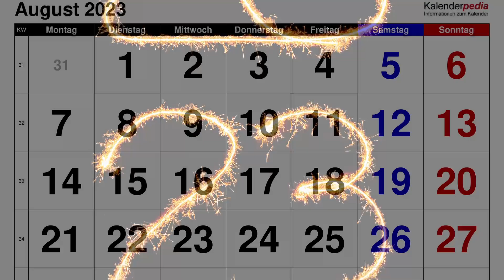Come mi sento ad essere nello stesso posto per un anno | nomade part time | serie in 6 lingue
10 EUR für jeden von uns, wenn du dir einen Paypal Account machst und 5 EUR ausgibst